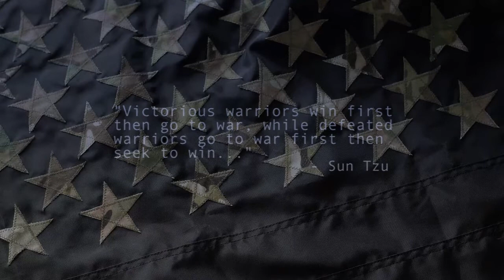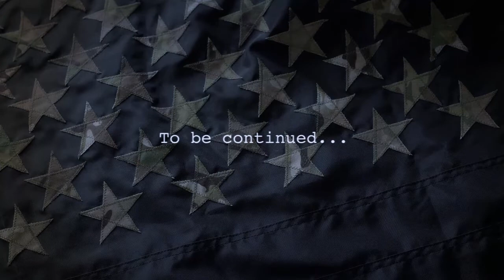OpSE E3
Episode 3 of our OPS : SNAKE EYES 2.1 by Pacific Recon Ontario Airsoft Team.